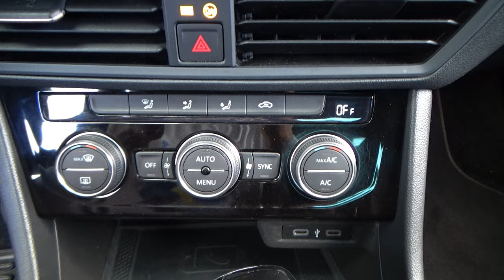Volkswagen / Jetta / 2022 - 28243